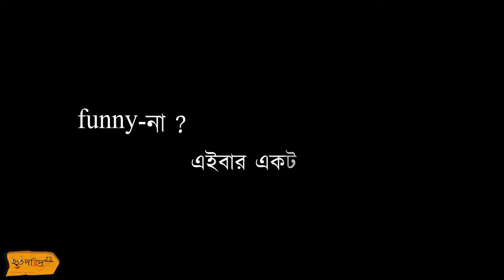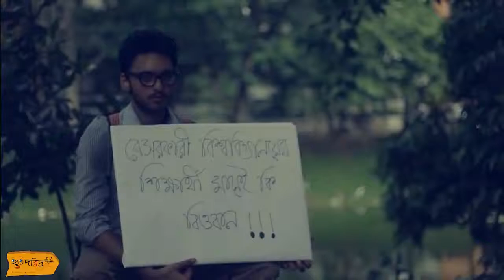BANGLADESH EDUCATION FOR SALE